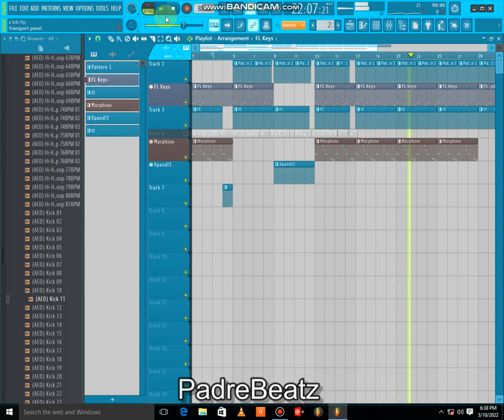boombap beat. east coast type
boom bap east coast type beat